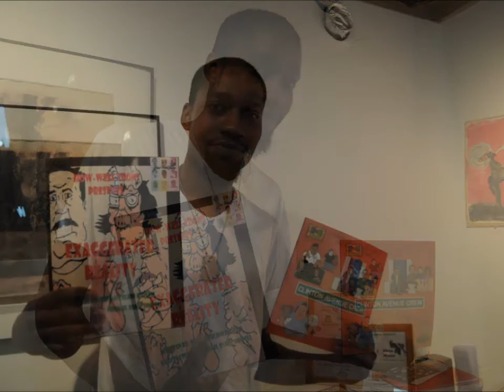"Cross This Line" Artist Speak MAXgallery with Michael Q. Howell 7/10/2015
MAXgallery & The Artscape Gallery Network present
Cross This Line : A Partnership of Emerging and Established Baltimore Artists

June 18 through July 25, 2015 | FREE to the public

Closing Reception: Saturday, July 25, 2015 • 2 – 4 pm

Art Talks:

Saturday, June 27, 3 pm
Friday, July 10, 6 pm

Featured Artists:
A|Friend, Zizwe Allette, Denée Barr, Abby Bennett, Brandon Buckson, Schroeder Cherry, Michael Q. Howell (How-Well Toons), MJ Kehne, Bart O’Reilly, Ronald Rucker, Dorian “Pinky” Smith, Frank Stewart-El, and Maxine Taylor

Video c 2015  Denée Barr